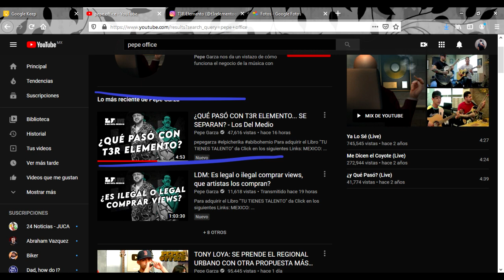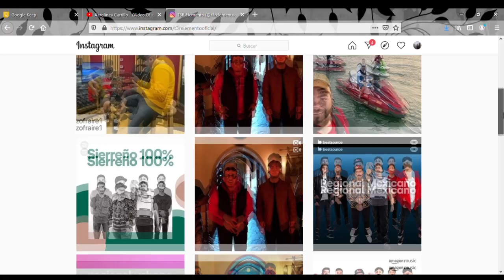¿Que paso con T3r elemento?..... ¿SE SEPARARON?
Hola.
Gracias por tener el tiempo de ver el video te sugiero que veas los de mas videos y si te gusta el contenido te puedas suscribir para que este canal crezca mas y mas.

Este es un canal pequeño donde sube cosas de la musica, mas relacionado con el Regional Mexicano..

Aqui dejo mis redes y forma de contacto.